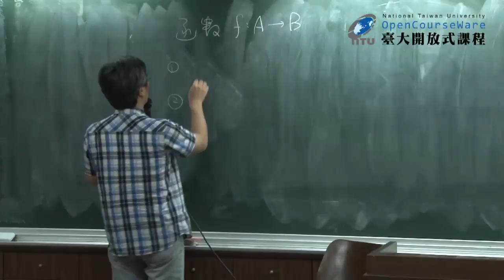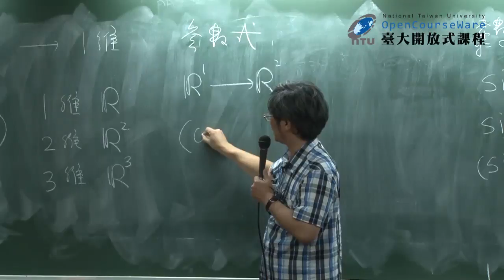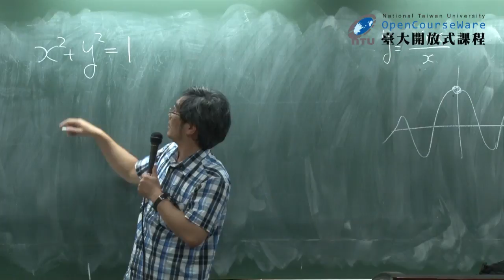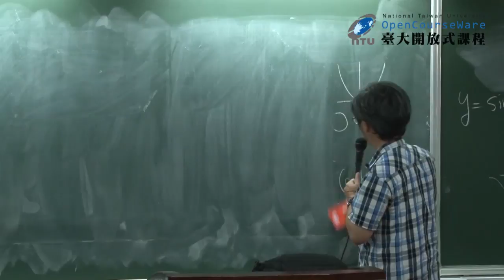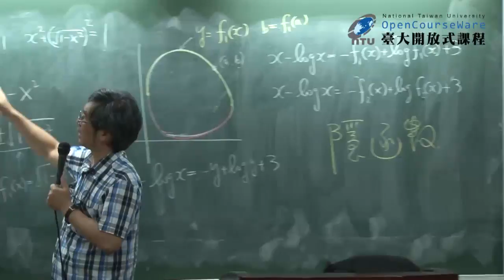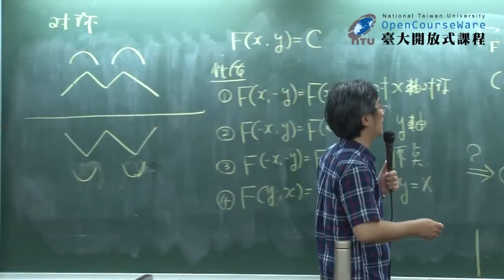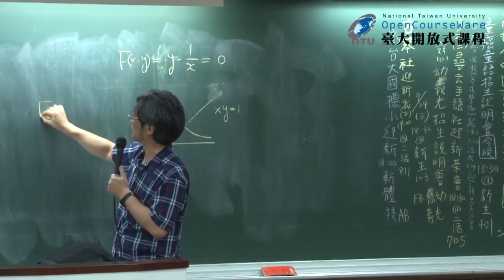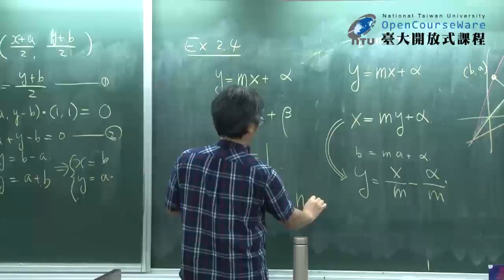微積分 (非理工科) 01：函數與平面曲線圖形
課程名稱：微積分 (非理工科)
授課教師：數學系 翁秉仁